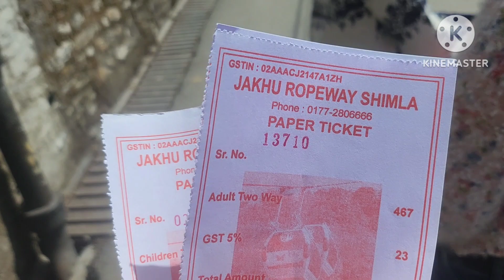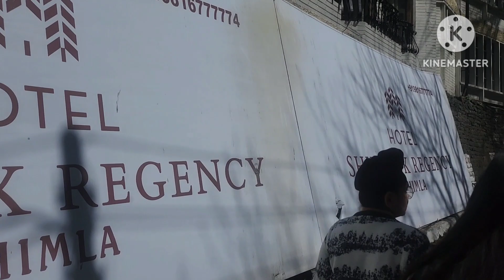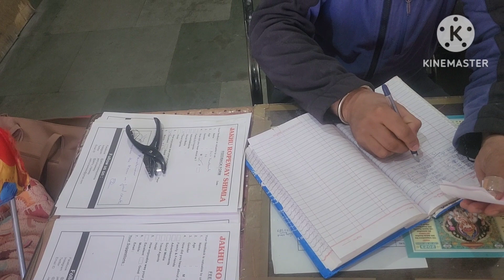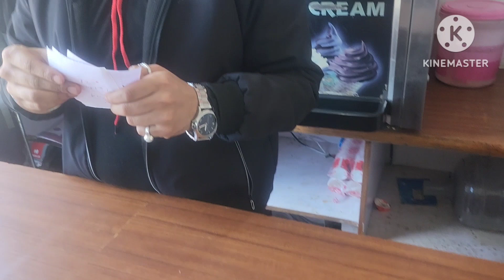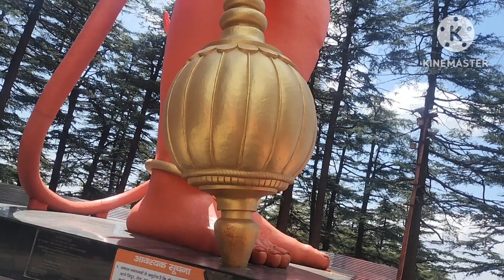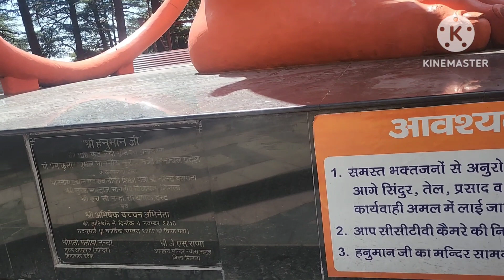sub to wadi Hanuman g di Murti # meet to Salman Khan #108 feet height of hanuman statue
top of Shimla hills jee hanuman g monkey temple of hanuman g top 2 place for visiting in Shimla enjoy weather of Shimla